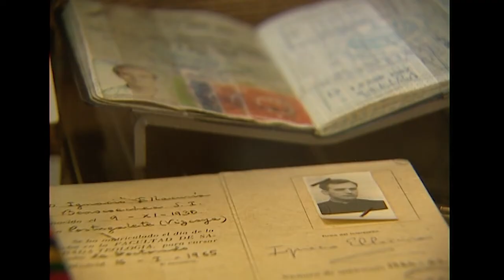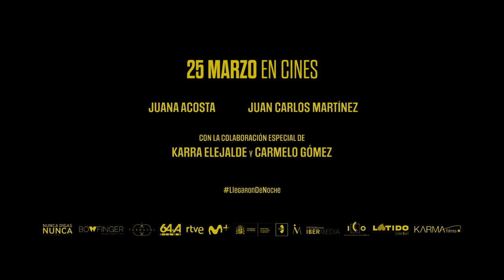Making of "Llegaron de noche" - LA INVESTIGACIÓN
Una película dirigida por IMANOL URIBE.

Producida por Nunca digas nunca, A.I.E., Bowfinger International Pictures, Tornasol Media en coproducción con 64aFilms (Colombia).